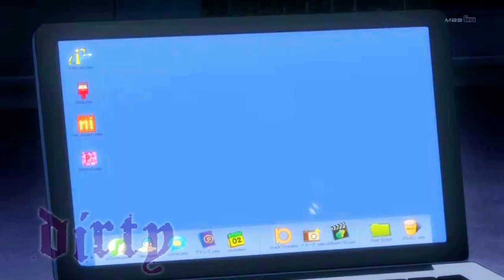LYS & MDS / BEAT DROP MEP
Hi guys this is our first MEP with another studio, is a great honor for us to make an MEP with LYS, we do it for the birthday of our girls Anthy and Rave, sorry for the delay, we hope you like.